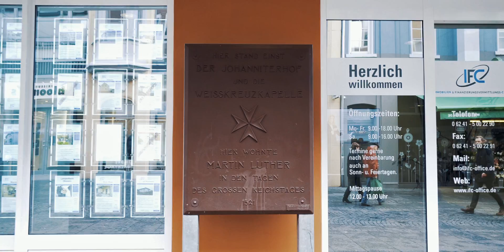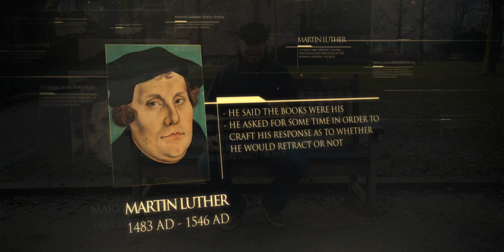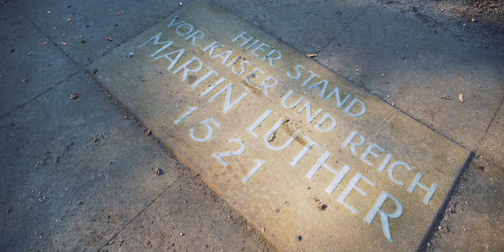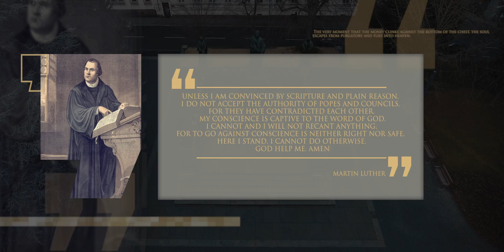Martin Luther & The Diet of Worms | Episode 23 | Lineage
Standing before the Diet of Worms, Martin Luther refused to go against his conscience and famously said, “Here I stand, I can do no other. So, help me God.” Despite his relatively young age and lack of experience, we see that Martin Luther was not swayed by pressure or opinion. He had bravely proceeded the Reformation with the belief that the bible was the foundation of all christian belief and practice.

To find out more information about Martin Luther read our extended article.